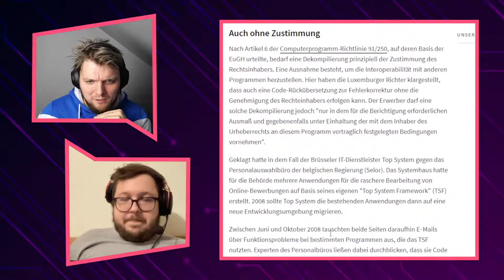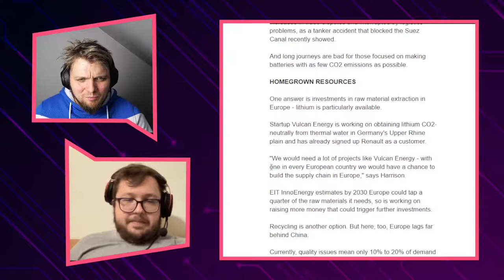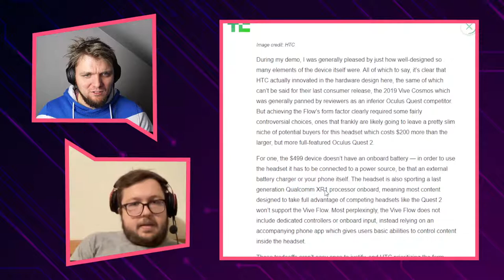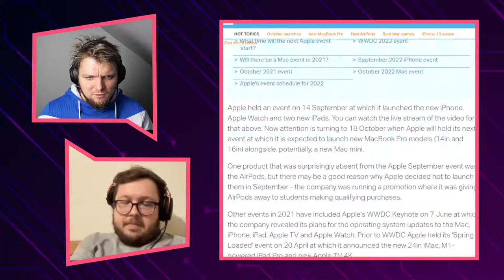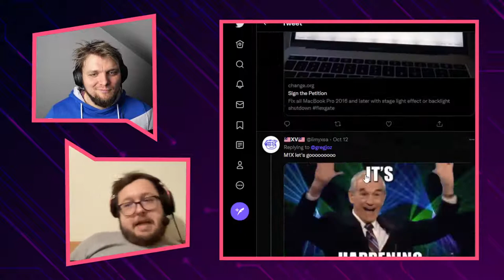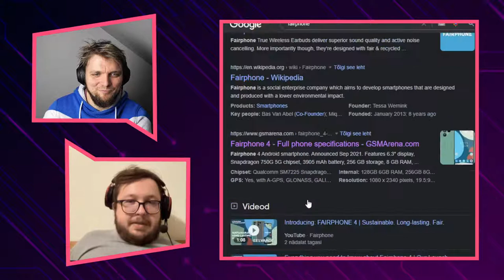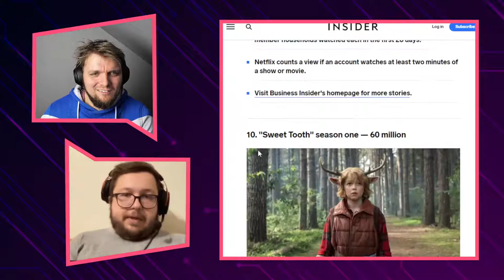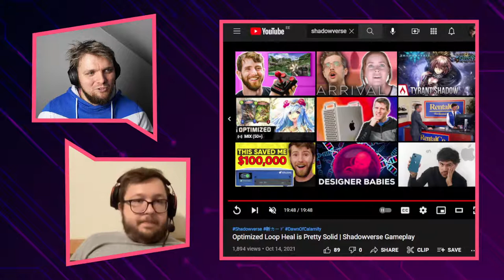TekTok 0036 - Pay with your face for a metro / bus?! / Right to repair for SOFTWARE in the EU?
0:00 How you doin and what we have been up to
5:30 Germany wants to make right to repair happen also for software
12:22 Moscow Metro to roll out biometric Face scanning ticket buying system
20:00 Europe's carmakers face raw material bottleneck for EV batteries
22:12 William Shatner from Star Trek goes to space
29:36 Deutsche Telekom and Eutelsat announce satellite broadband Internet deal for rural Germany
33:05 HTC revelas the Vive Flow - a budget VR headset
45:45 The october Apple event is announced for the 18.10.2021
1:11:55 The final rumors of the Pixel 6
1:16:54 The Fairphone is the anti iPhone of Europe
1:20:55 Germany tests electric highway for trucks
1:22:06 Smartroad Gotland: Sweden's wireless charging for electric trucks
1:23:44 The Great Wall of China is now on Google Maps as an Google Street View type of experience
1:24:55 MEME BREAK
1:26:18 Siim recommends some music for this week
1:27:10 Squid game - the new hit tv show on Netflix
1:42:30 Kyrylo has been playing Metroid Dread
1:48:28 Kyrylo recently finished Shadowverse
1:53:28 Saying bye and hit the bell next to the subscribe button to catch us live next time 🔔

j